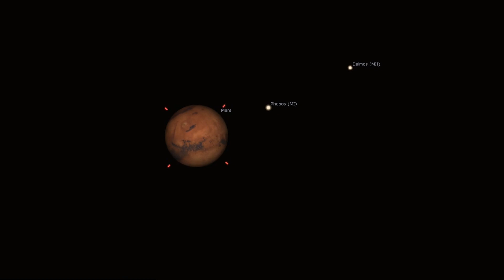What's in the Sky this Month | December 2022 | High Point Scientific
In this episode of What's in the Sky this Month, Teagan reviews some of the beautiful celestial objects you can see in the month of December 2022!

Looking to expand your astronomy knowledge even further? The Astronomy Hub is the place to learn everything from what’s in the sky this month, to what gear can help you capture the best celestial images.

Chapters

00:00 - 00:39 - Introduction
00:40 - 01:44 - Geminid Meteor Shower
01:45 - 02:26 - Mars at Opposition
02:27 - 02:55 - Moon & Mars Occultation
02:56 - 03:42 - The Hyades
03:43 - 04:14 - Algol
04:15 - 04:53 - Messier 77
04:54 - 06:25 - Our Nearest Neighbors
06:26 - 06:54 - Conclusion